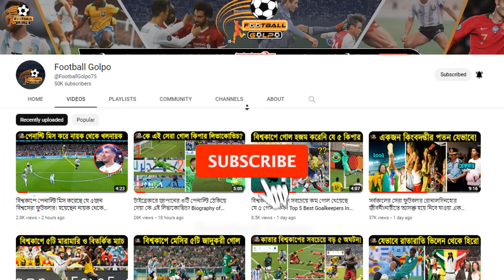স্পেনকে একাই রুখে দেওয়া ও কাঁদিয়ে মাঠ ছাড়া করা ইয়াছিন বুনোর জীবন কাহিনী! Biography Of Yassine Bounou